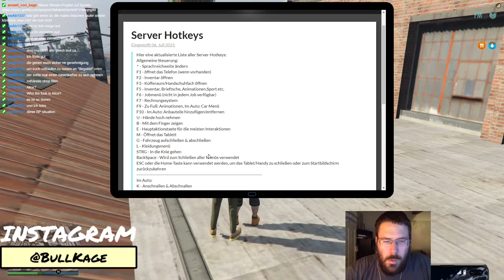SIND WIR AUF DEM WEG ZU EINER MAFIA? | FMRP GTA 5 RP | Teil 016 | Kage RP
«GTA 5»
Open World Action Game von Rockstar Games

GTA RP,GTA RolePlay,GTA 5,gta,grand,theft,auto,rockstar,games,roleplay,role,play,unfall,fmrp